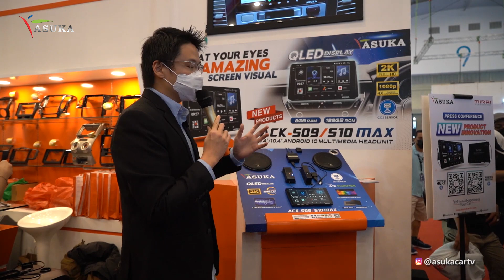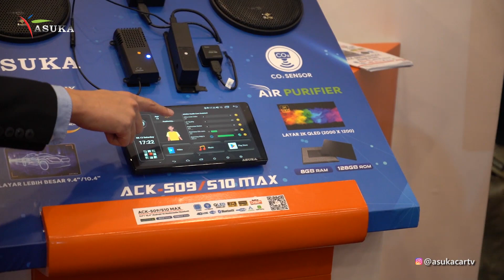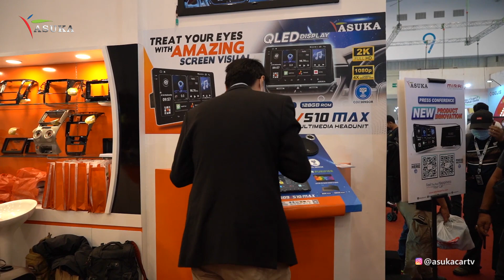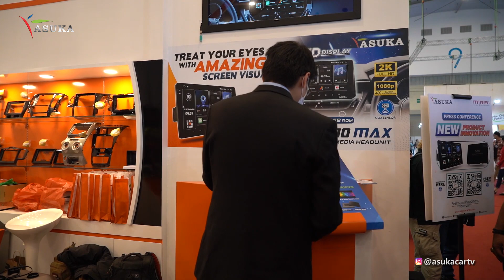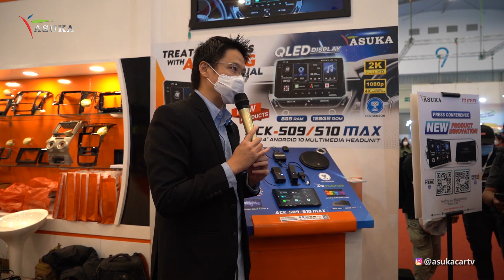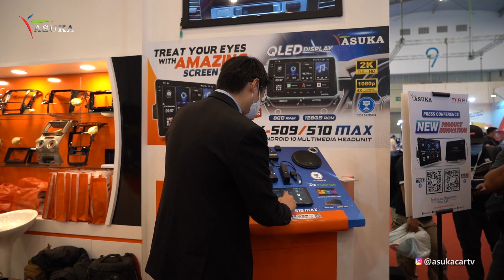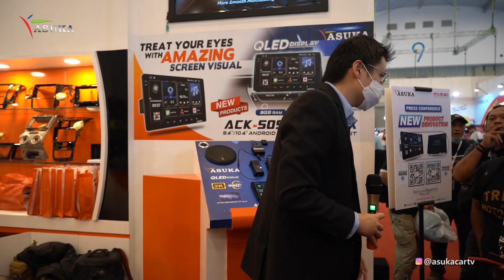PRESS CONFERENCE ASUKA DI GIIAS 2022 | HEADUNIT FITUR TERBARU DAN SMART ANDROID INTERFACE BOX .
PRESS CONFERENCE ASUKA DI GIIAS 2022 | HEADUNIT FITUR TERBARU DAN SMART ANDROID INTERFACE BOX . HEADUNIT BAWAAN BISA JADI ANDROID.

Hai AiSUKA .

Kalian penasaran kan tentang kecanggihan apa yang ditawarkan Asuka melalui produk-produk terbarunya.

Saksikan full Press Conference Kapten Asuka ya di GIIAS 2022. Bagi kalian yang belum ke GIIAS 2022, kami tunggu ya !